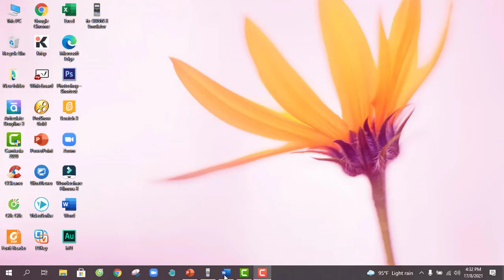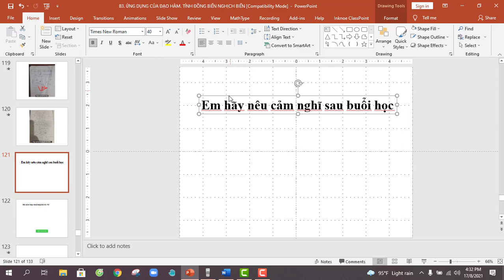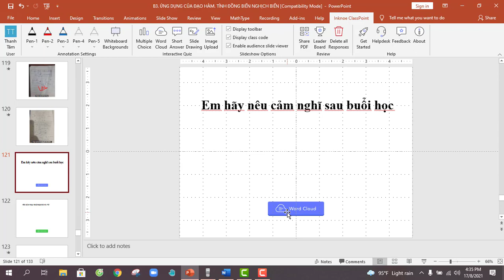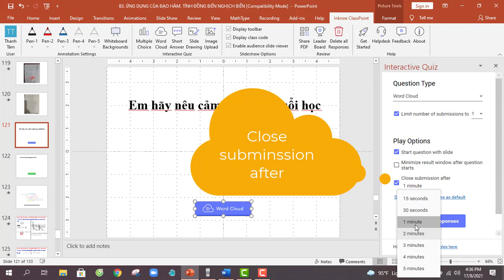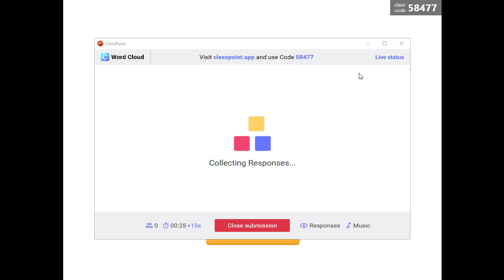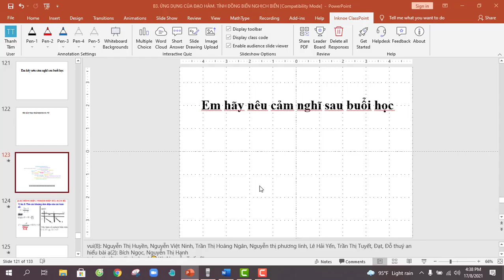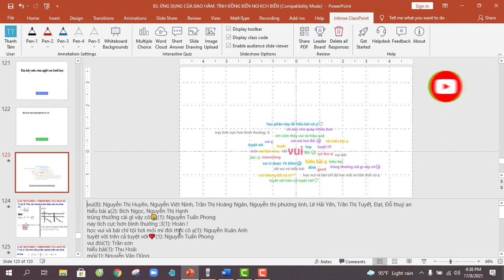Hướng dẫn sử dụng câu hỏi dạng Word Cloud trong Classpoint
Classpoint là một phần mềm mới tích hợp trong Powerpoint, với nhiều tính năng tuyệt vời. Trong đó câu hỏi dạng Word Cloud dùng để thu thập câu trả lời ngay của học sinh trong quá trình giảng dạy, biết được câu trả lời nào học sinh nhập vào là nhiều nhất, biết được danh sách học sinh trả lời của từng đáp án.
Tuyệt vời hơn là có thể in được danh sách kết quả của học sinh. Hi vọng video sẽ giúp ích thầy cô thêm ý tưởng trong quá trình giảng dạy. Chúc thầy cô sử dụng phần mềm hiệu quả và thành công.

Người hướng dẫn:
►Teacher: Dương Thị Thanh Tâm